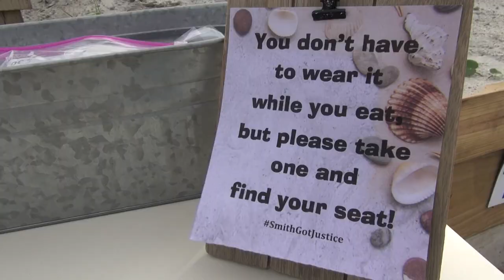Jennifer and Max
The official reel of Jennifer and Max, Oct. 10, 2020